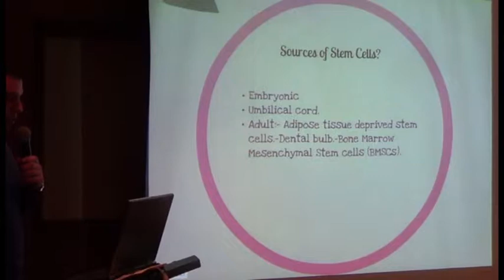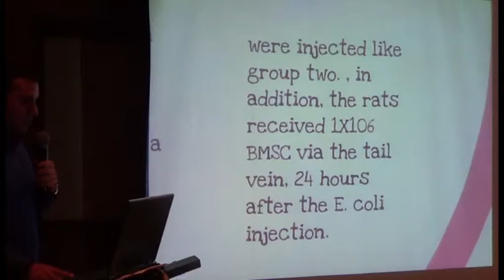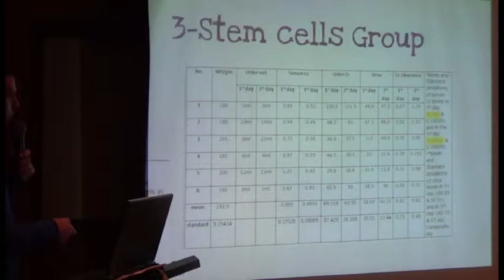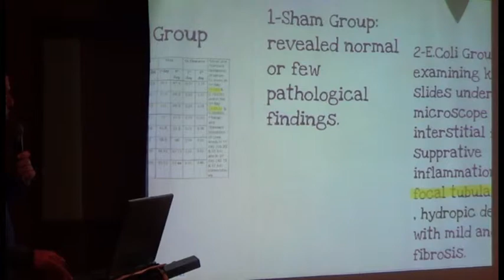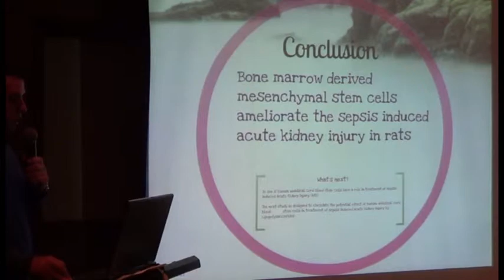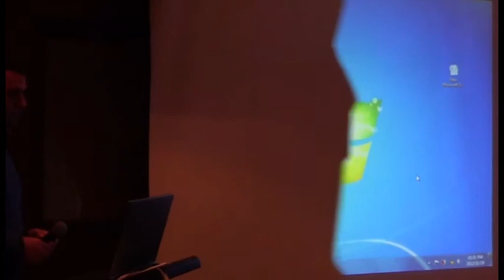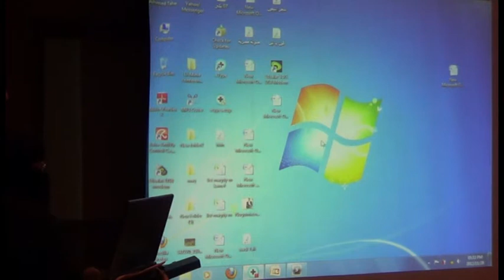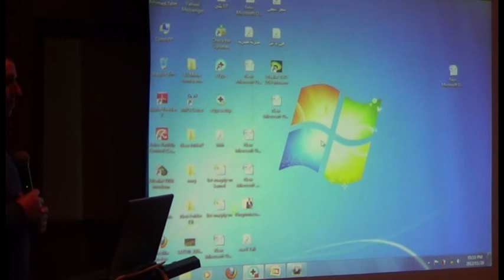Septic AKI. Ahmed Ghoneim and Ahmed Elkholy Mansoura Medical students